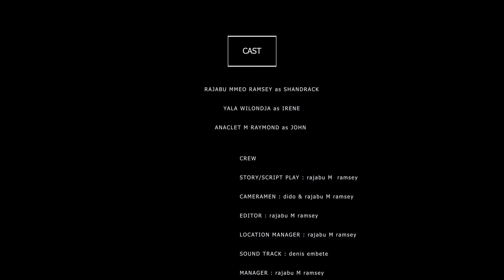MKEO MZURI partie 1 ( Bondowood movie )